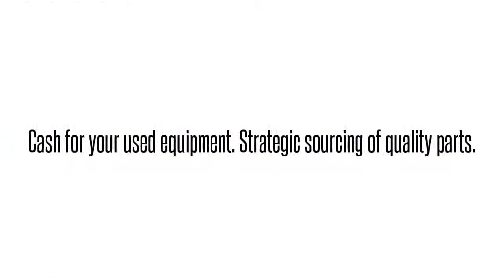1100006L5 D4DDA191AAAdtran 1100006L5 D4DDA191AA D4DDA19 D4-QMJU-3 QD MLTPT JCT: We buy/sell and re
Adtran 1100006L5  D4DDA191AA D4DDA19 D4-QMJU-3 QD MLTPT JCT International parts exchange. Buy/sell used equipment here. 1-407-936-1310